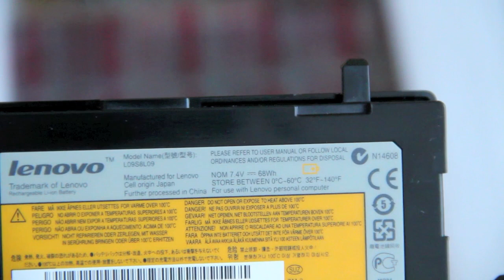Lenovo IdeaPad S10-3t Unboxing & Hands On - German